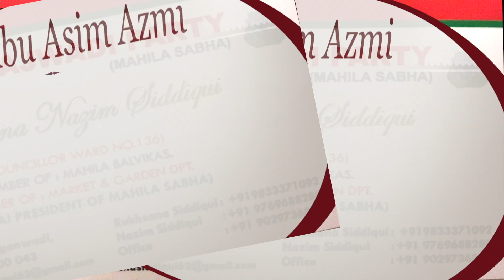स्वच्छ भारत अभियान|| Gandhi Jayanti Programme|| Org By Samajwadi Corporater Rukhsana Siddiqui.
Gandhi Jayanti Programme at Govandi BMC School No.2, On 2nd October 2017. Programme Organised By Samajwadi Corporater Rukhsana Nazim Siddiqui.